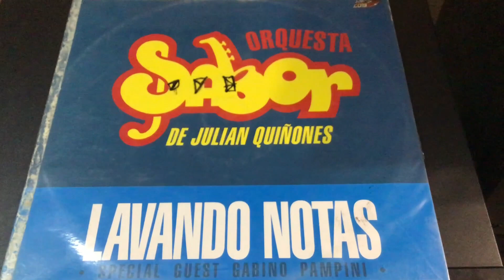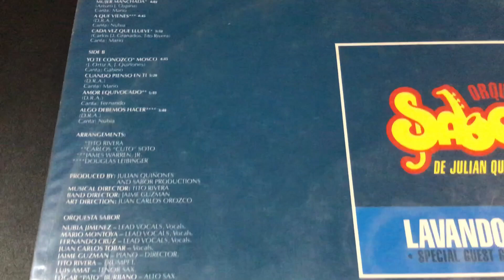Cuando pienso en ti - Orquesta Sabor (Lavando notas)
Lavando notas